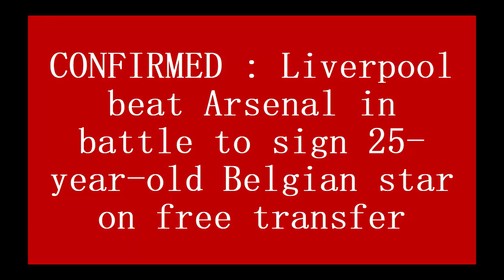CONFIRMED : Liverpool beat Arsenal in battle to sign 25 year old Belgian star on free transfer